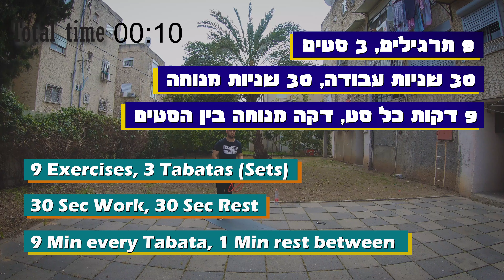30 Minutes TABATA fat burning workout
30 דקות אימון אירובי בשילוב חבל קפיצה
** ניתן לבצע רק חלק מהאימון - 20 דקות במקום 30 (2 סטים במקום 3).

תהנו, באהבה!